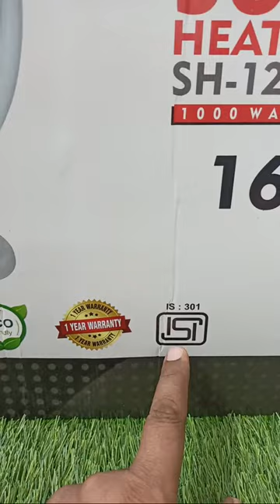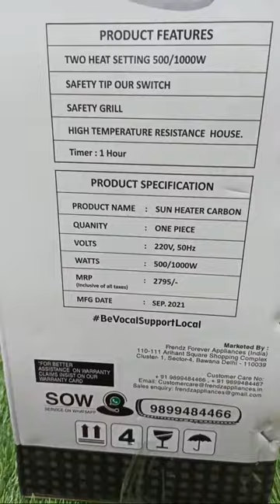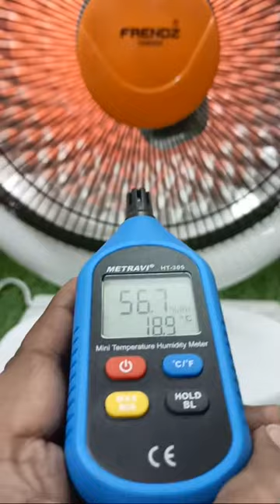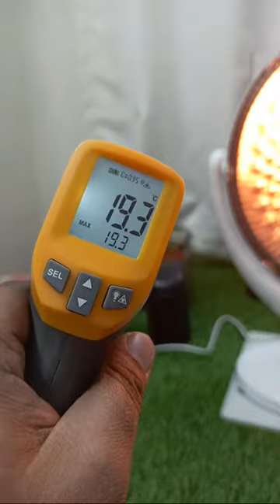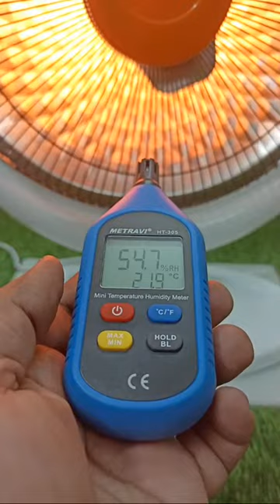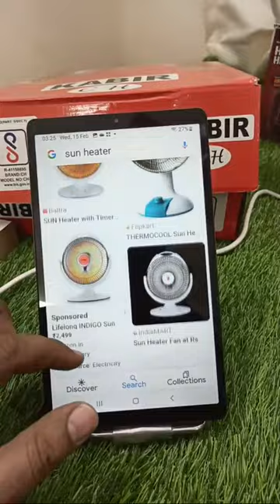Sun Heater 16 (500/1000 Watt) Room Heater : Feature and Detailed Review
Sun Heater 14 (500/1000 Watt) Room Heater : Feature and Detailed Review

People can purchase this USHA 1212 PTC Fan Heater online from Amazon :

USHA 1212 PTC with Adjustable Thermostat Fan Heater (1500-Watt)

Warmex PTC Fan Room Heater (Search List)

Warmex Ptc 99N Room Heater

Warmex Superb Wall Mount 2000-Watt PTC Heater Fan

Warmex Home Appliances 1000/2000 Watts Fan Heater FH 09

Warmex Table Top Room Heater

Warmex 1200/2000 Watts PTC Tower Heater

Warmex Gleam Carbon Heater

Warmex Carbon Fiber Heater Rapid

Havells Calido PTC Fan Heater 2000 W

Morphy Richards Orbit 2000 Watts PTC Room Heater

Usha Fan Heater (1212 PTC) 1500-Watt with Adjustable Thermostat

Morphy Richards Aristo 2000 Watts PTC Room Heater

Usha FH 3628 PTC 1800-Watt Fan Heater

Libra 1513-1 PTC Ceramic 1500 Watts Room Heater with Oscillation

LIBRA 1500 Watt PTC Portable Ceramic Room Heater with Adjustable Thermostat

Havells GHRFHAGW200 2000-Watt Comforter

Havells Warmio 2000 watt Room Heater

Havells Cista Room Heater

Bajaj Majesty RX11 2000 Watts Heat Convector Room Heater

Orient Electric HC2003D 2000-Watt Fan Heater

Bajaj Blow Hot 2000 Watts Fan Forced Circulation Room Heater

Usha Quartz Room Heater (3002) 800

Eveready QH800 800-Watt Room Heater

Maharaja Whiteline Lava Neo 1200-Watt Halogen Heater

Maharaja Whiteline Plastic Quato 800-Watt Quartz Heater

Maharaja Whiteline 500 Watt Nano Carbon Room Heater with Superior Carbon Rod Technology

Lifelong LLFH02 Flare-X 2000 Watt Fan Room Heater

V-Guard 800-Watt Electric Quartz Room Heater

Omega's Quartz Room Heater (800 W)

Inalsa Neon V2 Quartz Heater

BEXCO UNIKON 1500W Oscillating Quartz Heat Pillar Room Heater with Fan

Amazon Brand - Solimo 2000-Watt Room Heater (ISI certified)

Singer Quartz Heat Glow Plus 800-Watt Room Heater

Baltra Feather 2000-Watt Room Heater

Longway Hot Max Fan Room Heater 2000 Watt

ROOM HALOGEN HEATER 3 ROD OZEN

TRADY 1800W/1000W Electric Portable Hater,Up and down 90 degree adjustable and 3 Adjustable Thermostat with Overheat PTC Space Heater

Kathy Blow Hot 2000-Watt Fan Room Heater (ISI Certified)

SUN HEATER WITH CARBON ROD

Ruvsun SKYROCK Electric Handy Room Heater With Overheat Protection (2000W)

Havells OFR - 11Fin 2900-Watt PTC Fan Heater

Usha 3609FS PTC 2000-Watt Oil Filled Radiator

Usha 3809 FB 2000-Watt Oil Filled Radiator

Bajaj Majesty RH 9F Plus 9-Fin 2400 Watts Oil Filled Radiator Room Heater with PTC Fan Heater

Morphy Richards OFR 9 9-Fin 2400 Watts Oil Filled Radiator Room Heater

Morphy Richards OFR 13F 13-Fin 2900 Watts Oil Filled Radiator Room Heater

Black+Decker 11 Litre Oil Filled Radiator Room Heater (2800 watt)

Russell Hobbs OFR ROR 15F 2900 Watts Oil Filled Radiator Electric Room Heater

Singer OFR 11 FINS 2900 Watts Oil Filled Radiator Room Heater

BLAPOXE Portable Heater, 400W Handy Heater Compact Plug-In Portable

GM Modular 3050 16A 3-Pin Multi Plug Adapter

Havells Immersion Heater HP15 Auto 1500 Watt

Tia 16 A Sockets Power Extension Cloth Cord, Anchor Socket and Plug, 5 m

Warmland Polyester Single Electric Bed Warmer - Brown

Sun Heater 14 (500/1000 Watt) Room Heater |